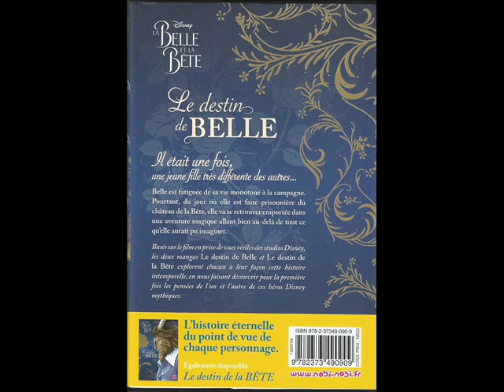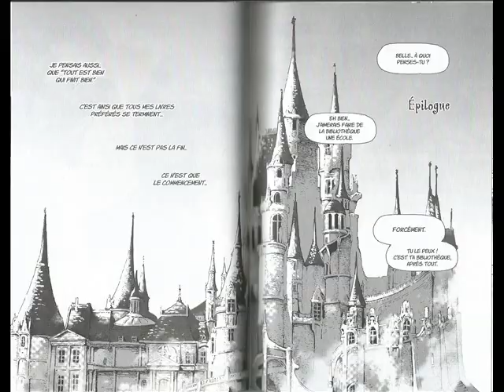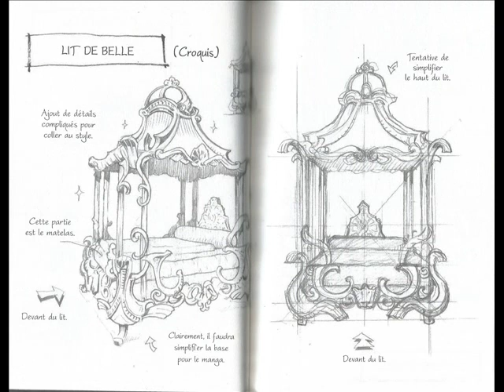La belle et la bête manga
La belle et la Bête.
Le destin de Belle de Disney chez Nobi-Nobi
Bonne Lecture